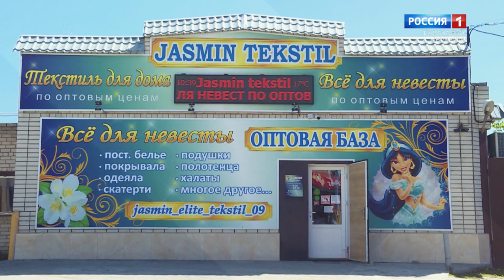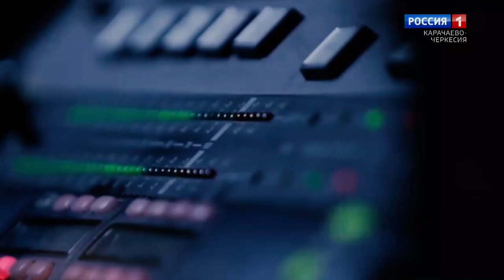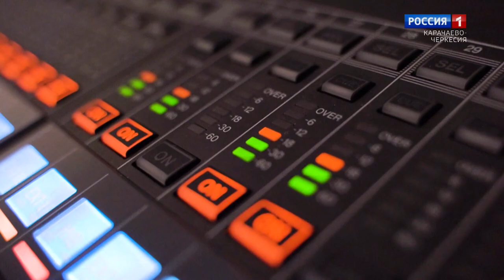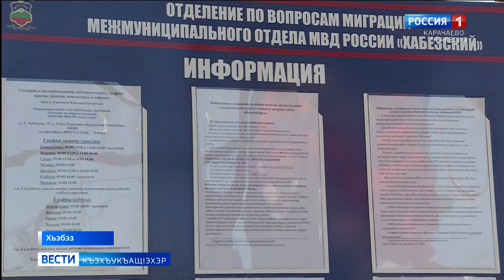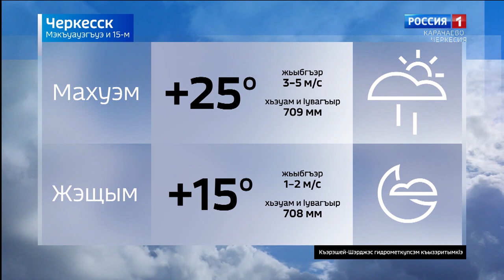Вести на черкесском языке 15.06.2021